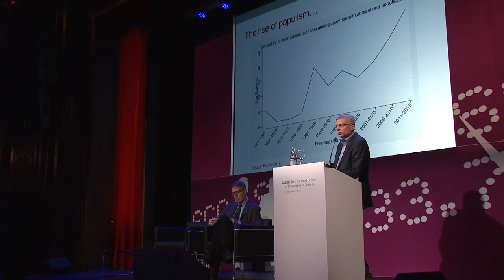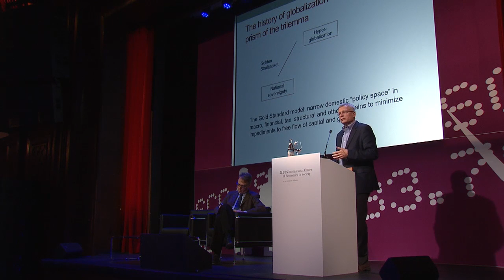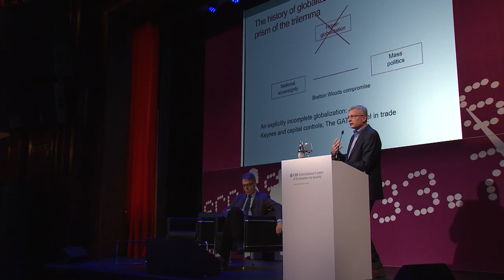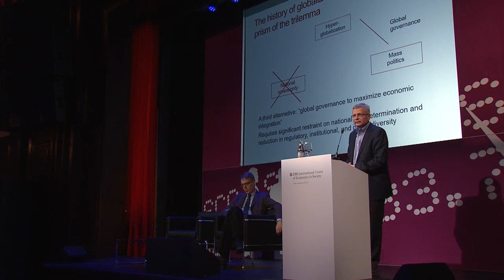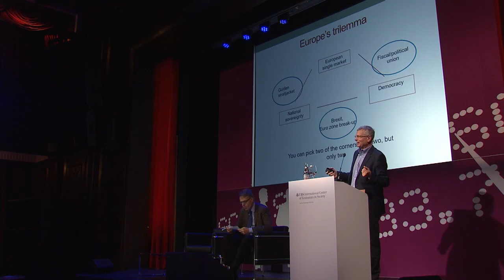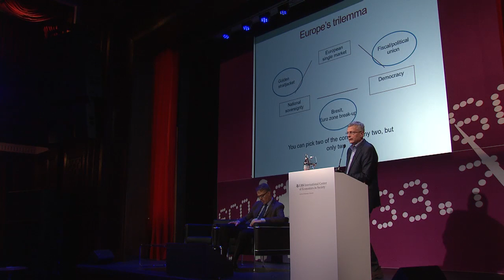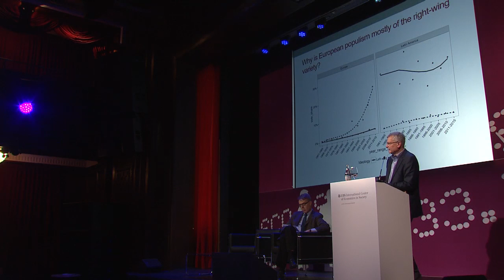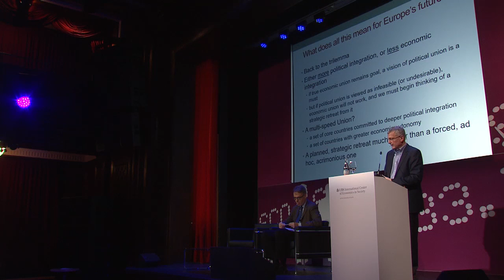The economics of populism by Dani Rodrik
When it comes to free trade, democracy, and national sovereignty, you have to pick two and abandon one, so Dani Rodrik emphasizes. Herein lies the trilemma, which is related to a particular kind of globalization that we have been striving for since the 1980s, and which Rodrik calls hyperglobalization. It is an attempt to get rid of all the transactional costs associated with the national borders. This conception of globalization – which has been taken to its most extreme form in the Eurozone – runs into severe problems in practice, he argues. The trilemma manifests itself in all globalized sectors, such as trade, finance, and migration.

Dani Rodrik is the Ford Foundation Professor of International Economy at the John F. Kennedy School of Government at Harvard University. He has pub- lished widely in the areas of economic development, international economics and political economy. His current research focuses on populism, industrializa- tion and structural change in developing economies, and interaction of ideas and interests in policy change. The question of what constitutes good economic policy and why some governments are more successful than others at adopting it, is at the center of his research.

His newest book is Straight Talk on Trade: Ideas for a Sane World Economy (2017). He is also the author of Economics Rules: The Rights and Wrongs of the Dismal Science (2015), The Globalization Paradox: Democracy and the Future of the World Economy (2011), and One Economics, Many Recipes: Globalization, Institutions, and Economic Growth (2007). He is currently President-Elect of the International Economic Association.